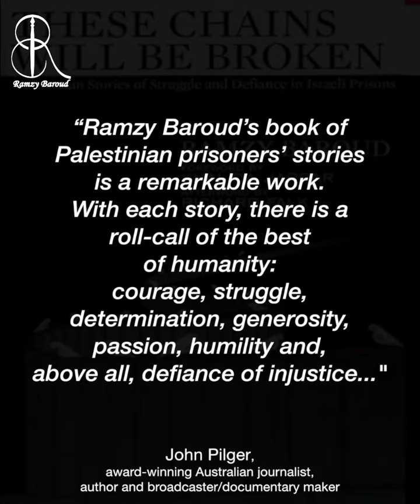These Chains Will Be Broken: Palestinian Stories of Struggle and Defiance in Israeli Prisons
"Ramzy Baroud's book of Palestinian prisoners' stories is a remarkable work. With each story, there is a roll-call of the best of humanity. courage, struggle, determination, generosity, passion, humility .. Everyone should read this searing and beautiful book." John Pilger

Hundreds of thousands of Palestinians have experienced life in Israel's prisons since 1967, as did many more in previous decades during the course of the ongoing Israeli military occupation. Yet rarely has the story of their experiences in Israeli jails been told by the prisoners themselves. Typically the Western media portrays them as ‘terrorists’ while well-meaning third-party human rights advocates paint them as hapless victims. They are neither. This book permits the reader to access the reality of Palestinian imprisonment as told by Palestinian prisoners themselves -- stories of appalling suffering and determination to reclaim their freedom.

The stories in this book are not meant to serve as an account of Israeli torture methods. Instead, each story highlights a distinct experience -- each so personal, so profound -- in order to underline the humanity of those who are constantly dehumanized by Israeli hasbara and the mainstream corporate media’s biased accounts.. While highlighting Israel’s brutality, readers come to grips with the resilience and grit of Palestinians and their ability to rise above Israel’s cruelty and be emblems of power for their people.

Palestinian prisoners are an essential element in the collective resistance against Israeli colonialism, apartheid and military occupation. Rather than being viewed as unfortunate victims, their steadfastness exemplifies the ongoing fight of the Palestinian people as a whole. Despite Palestinian factionalism and lack of a unified political movement, Palestinian prisoners held in Israeli prisons serve as one of the remaining platforms for unity. These heroes of resistance, as viewed by Palestinians, often transcend factional divides. Despite numerous obstacles, they resist their jailers as a collective, enduring their pain and fostering their will together.

In reality, all Palestinians living under Israeli occupation and siege are also prisoners. The Gaza Strip is often referred to as the “world’s largest open-air prison.” It is in this context that this book becomes an essential read.